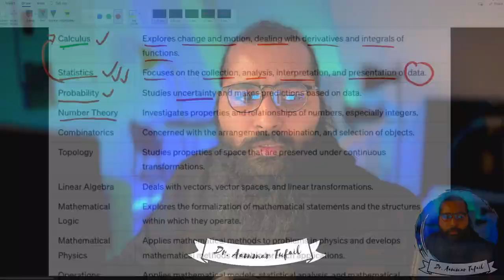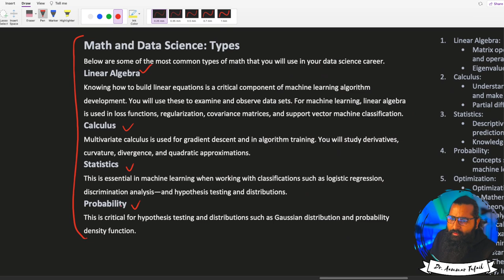Branches of Mathematics | Zero-to-Math series